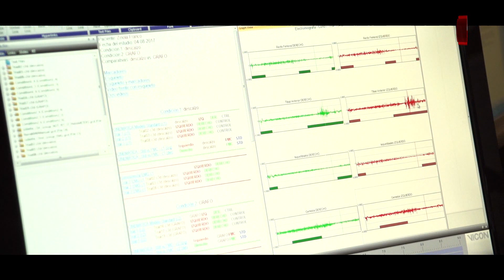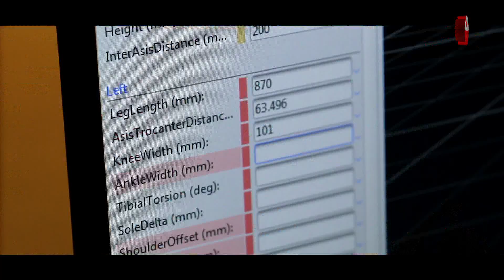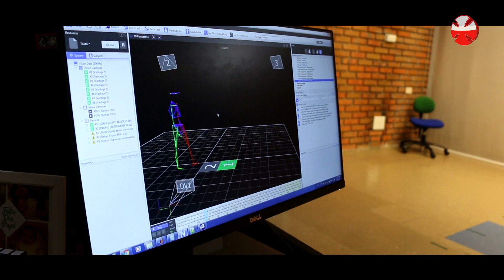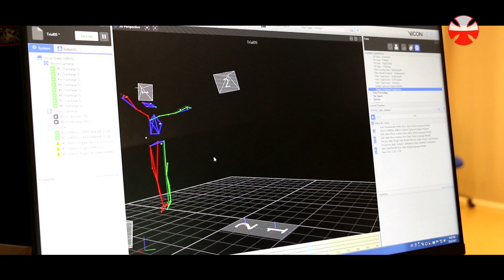Aventón :: María Ricetto y Manu da Silveira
Aún estás a tiempo de colaborar con Teletón. ¡Juntos podremos llegar a la meta!
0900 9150 - $ 150 | 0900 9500 - $ 500 | 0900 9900 - $ 900

¡Contigo es posible!